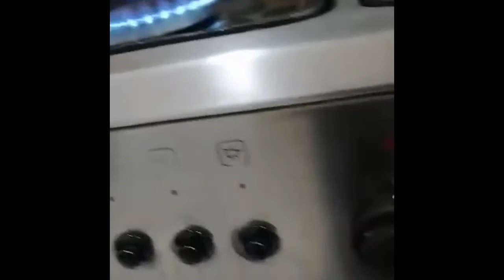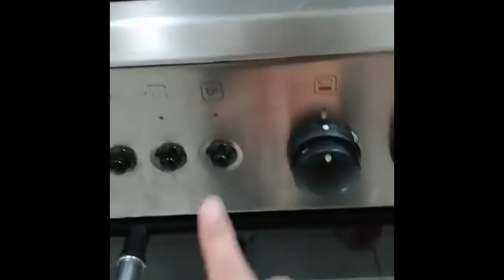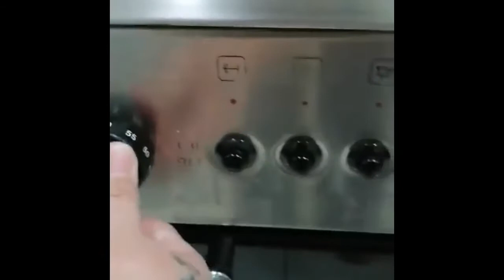OFW DOMESTIC HELPER YOU KNOW THIS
Ofw Domestic helper kilangan natin malaman kung ano ang mga gamit nasa loob ng bahay lalo nasa kusina sana makatulong sayo itong short tutorial ko tungkol sa pag gamit ng Gasrange
Ritz Pelaez